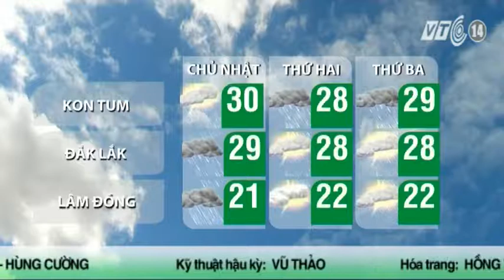VTC14_Thời tiết Cuối ngày 12.07.2014